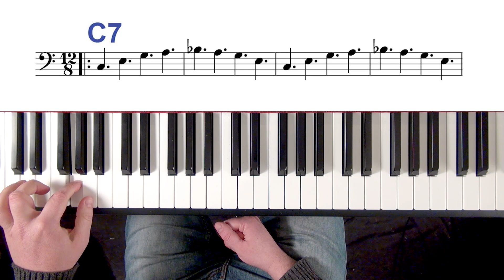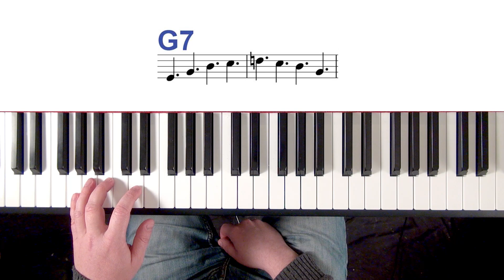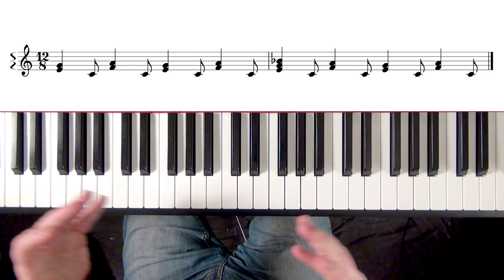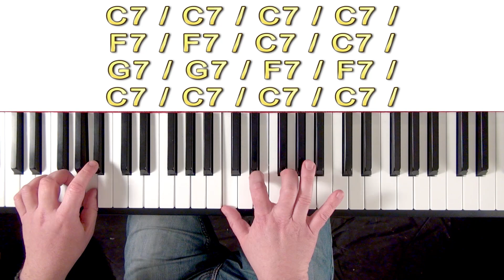Un Plan Blues/Rock super Top au piano !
Un Plan Blues/rock super Top !
Une walking bass, un plan dynamique à la main droite, et le tout applicable en Blues comme au Rock !

Téléchargez gratuitement les guides pour apprendre à jouer avec les accords sur le

Pour aller plus loin :

Site internet qui parle du piano et tout ce qui touche au clavier

Comment me suivre :

4.

Ludo, Les Fous du Piano